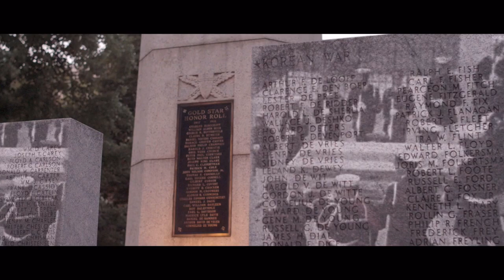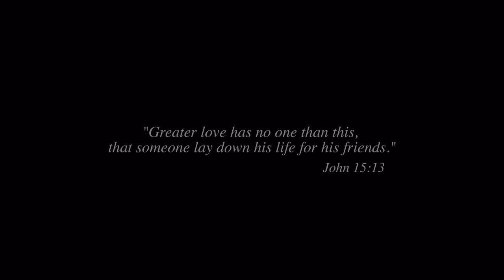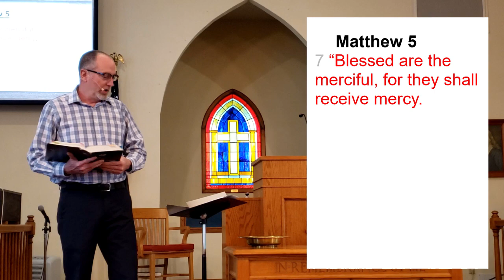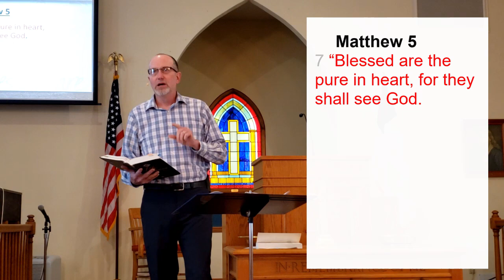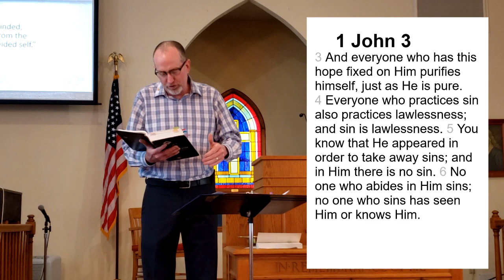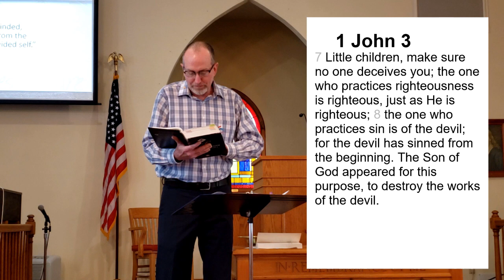May 24, 2020 sermon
Pastor Bill's Sunday sermon at Virgie Christian Church

We are resuming live Sunday church services as of May 24. We will be holding outdoor services Sundays at 9am, following social distancing guidelines. We hope to be able to see everyone together again soon.

If you would like to be able to continue tithing we would welcome those through the mail, being dropped off away the church, or through our newest method.
You can tithe electronically with the tithe.ly app.

 God bless